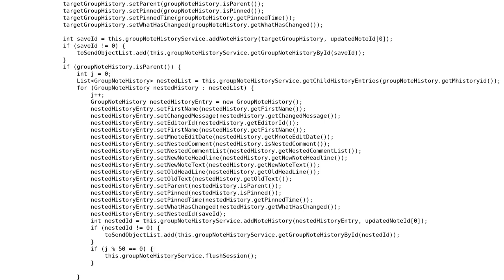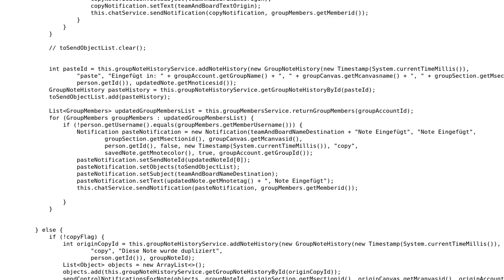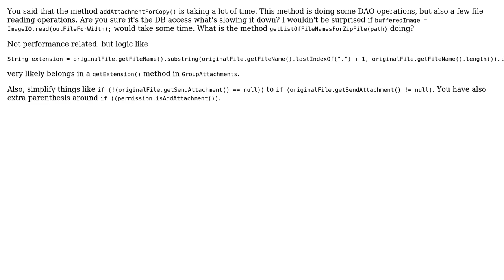Code Review: Copying notes takes a very long time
With thanks & praise to God, and with thanks to the many people who have made this project possible! | Content (except music & images) licensed under CC BY-SA | Music | Images & others | With thanks to user We are Borg user antonro and the Stack Exchange Network Trademarks are property of their respective owners. You are responsible for your own actions.